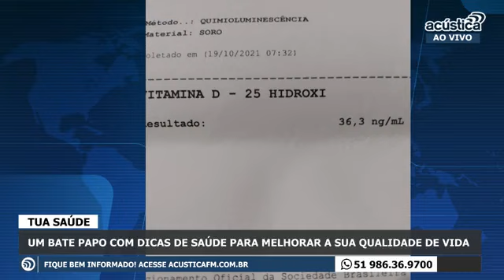Tua Saúde - A Importância da Vitamina d na Imunidade/COVID-19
✅ Hoje é dia de cuidar da Tua Saúde!

➡️ O assunto de hoje é muito importante. Vamos falar sobre a nossa Imunidade. Como a Vitamina D pode ajudar a nos proteger do coronavírus?

➡️ Vamos conversar com o Dr. Danilo Guedes (@dr.danilo.evangelista ), médico adepto a suplementação de Vitamina D, para nos contar os inúmeros benefícios que este hormônio traz, além da proteção contra vírus e outras doenças.

✅ O Tua Saúde é gravado inédito, todas as sextas-feiras, às 19 horas, na rádio Acústica FM 97.7

Enfermeira Fábia Richter
Enfermagem e Gestão

Siga a enfermeira Fábia Richter no YouTube, Facebook, Instagram e Twitter.

Deixe suas dúvidas nos comentários. Quem sabe sua pergunta não vira tema para o próximo vídeo.